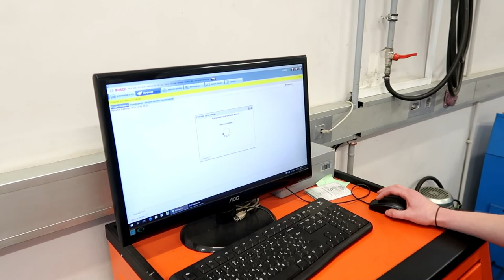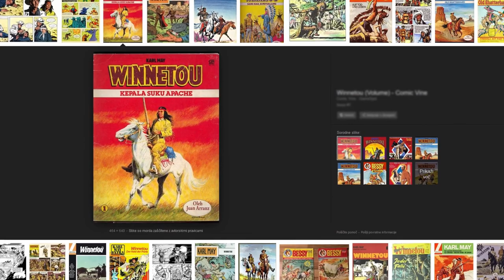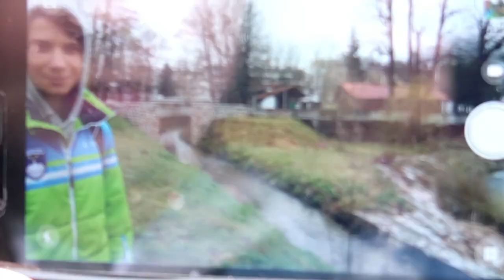INTERNATIONAL VILLAGE Slovenia 2 September 2018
An introduction video of the students of School Center Škofja Loka for the International Village, Slovenia, September 2018.

Cast in order of appearance:
TIM Dobrajc (2.Fa)
LUKA Križnar (1.Ei)
JURE Kacin (2.C)
MATEJ Tolar (1.Ga)
GREGOR Kos (1.Ei)
SAMO Poljanšek (1.Ga)
ŽIGA Luskovec (1.Fa)
NEJC Finžgar (1.Ei)
DAVID Torč (2.Fa)
MATIC Mesarič (2.C)
VID Dežman (1.Ei)
ŠPELA Pezdir (2.AL)
GAŠPER Šoklič (2.AL)
MIHAEL Šturm (1.Dm)
JAKOB Kern (1.Bs)

Project Coordinator:
TINA Rajhman

Production Coordinator:
SEBASTJAN Pivk

This presentation was created by Šolski center Škofja Loka for puropse of the International Village project.

2018 Šolski center Škofja Loka